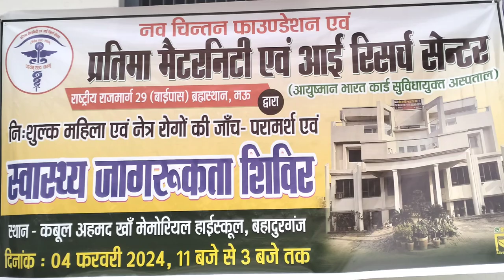Dr H.N. singh#Dr.pratima#camp in#K.M. school.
namaste darshakon mein Naam Nidhi mere channel per aapka ek bar fir se swagat hai ummid karte ki aapse bahut jyada acche honge aap logon ke Aashirwad aur dua se ham bhi bahut jyada acche please aap log mere video Ko dekha karo mujhe follow Karen